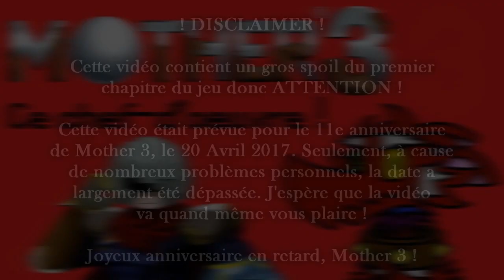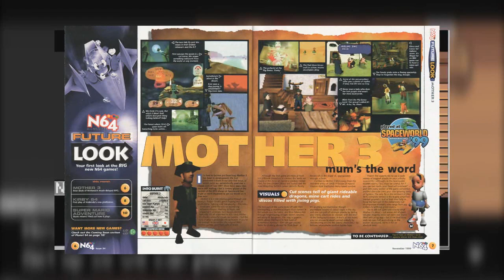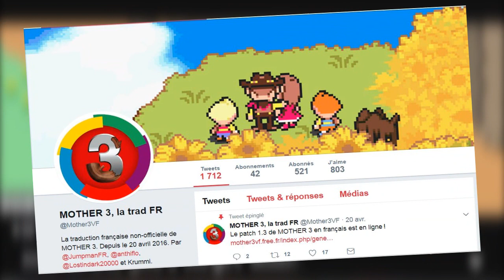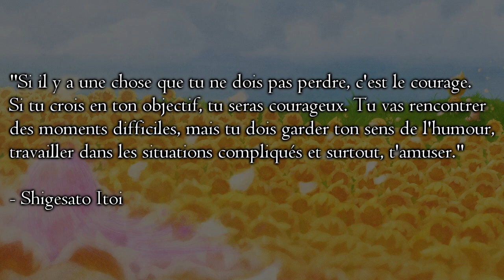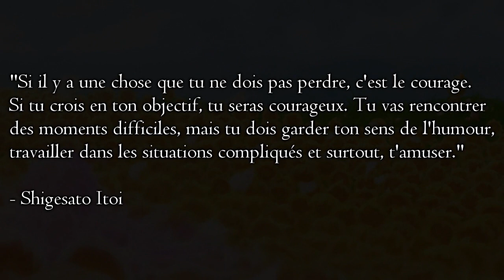Mother 3 - Ce chef-d'œuvre ! | Ft. CaptainHype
Ouf ! Enfin une nouvelle vidéo ! ~
Promis, la prochaine sera une Ninthéorie. ~

Crédits musicaux :

- MOTHER 3 - Theme of Love (Itoi's Website ver)
- MOTHER 3 - Fun Naming !
- MOTHER 3 - Welcome !
- MOTHER 3 - A Letter From You My Sweet
- MOTHER 3 - 16 Melodies
- Pokémon R/S/E - Elite Four Battle Theme